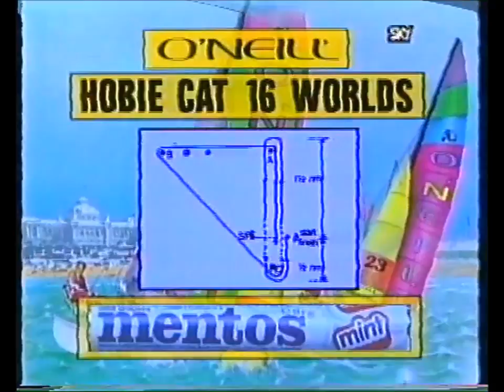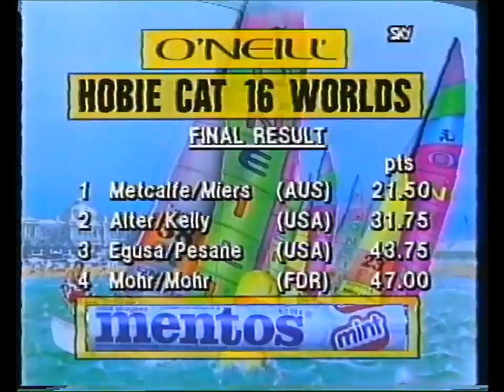worldchampionship hobie 16 scheveningen 1988